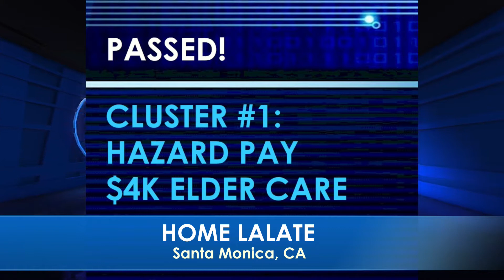AUTOMATIC CHECKS!!! ADULT MONTHLY CHECKS IN 2022! $2,000 FOURTH STIMULUS CHECKS! STREET & STIMULUS 🌆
🌆 EVENINGS STREET & STIMULUS 🌆 GREAT NEWS: FEBRUARY 265, 2022 🦅 💜 JOIN as a Member | ☑️ SUBSCRIBE | 📬 LALATE ALERTS | Fourth Stimulus Check Update Today 2021 | Fifth Stimulus Check | Multiple Monthly Stimulus Check Update | $1400 Third Stimulus Check & Third Stimulus Package Update 2021 | Second Stimulus Check & Second Stimulus Check Update 2020 | $10,000 EIDL GRANT CARES ACT 2020 | $2,000 CASH ACT 2020 | $2400 ($200/month) SSI SSDI SA VA RB Bill 2021 | $50,000 Student Loan Debt Forgiveness Bill 2021 | National and Sports News 2021 | Also covered: PUA, FPUC, LWA, EIDL, UI, Hazard Pay. | Fourth Stimulus Check Update and stimulus package update and stimulus check 4 update and fourth stimulus package and stimulus check update | $3600 $3000 Child Stimulus Check | $1400 Paid Sick Leave | $1500 Earned Income Tax Credit | $5,000 EIDL Check. || AUTOMATIC CHECKS!!! ADULT MONTHLY CHECKS IN 2022! $2,000 FOURTH STIMULUS CHECKS! STREET & STIMULUS 🌆

0:00    Intro:  Stimulus Check

1:00 STIMULUS CHECK UPDATE
2:00 SECOND STIMULUS CHECK
3:00 THIRD STIMULUS CHECK
4:00 FOURTH STIMULUS CHECK
5:00 FIFTH STIMULUS CHECK